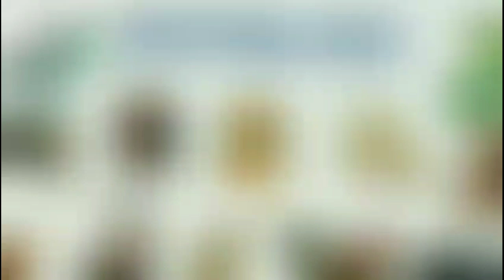Tử Vi Tháng 10 Âm Lịch 2023 của TUỔI HỢI - Tháng Quý Hợi